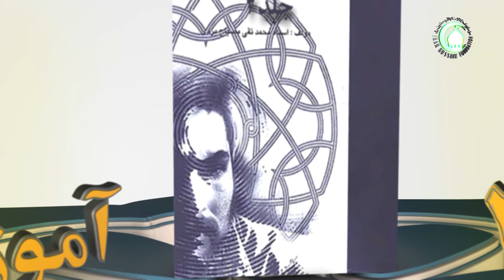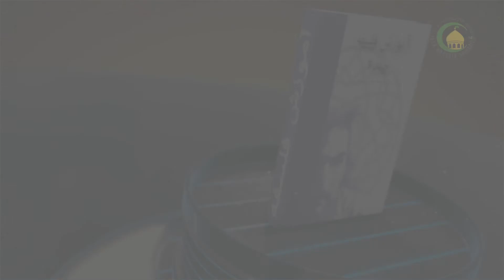93 مقدمات بحث خدا شناسی - استاذ: حجت الاسلام والمسلمین دکتر علی جمعه مظفری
گزیده درس نود و سه
با پایان یافتن درس شصت کتاب آموزش فلسفه در جلسه گذشته، عملا بخش ششم این کتاب به پایان رسید و استاد از این جلسه وارد بخش هفتم می‌شود. این بخشی از کتاب، مهم‌ترین مباحث فلسفی را تشکیل می‌دهد که در ارتباط با خداشناسی و الهیات بمعنی الاخص است. در این درس بیشتر به مباحث مقدماتی این موضوع پرداخته می‌شود و در درس‌های بعدی محتوای اصلی بررسی خواهدشد. یکی از مباحث مقدماتی این است معنایی‌که عموم مردم از واژه‌ی «خدا» می‌فهمند، همان صفت فعلی آفریدگار است؛ امّا فلاسفه اصطلاح «واجب الوجود» را برای آن برگزیده‌اند و آن را از این جهت برگزیده‌اند که دلالت بر ذات مقدس الهی می‌کند. پیامبران و منادیان الهی بهترین واژه را «الله» می‌دانند و در حقیقت واژه‌ای «الله» علم شخصی است که دلالت بر وجود عینی خدا می‌کند؛ ولی شناختن معنای حقیقی اعلام شخصی متوقف بر شناخت عینی خود مسمی است که راه آن در مورد مجردات منحصر به علم حضوری است و چنین علمی از راه براهین فلسفی حاصل می‌شود. استاد بعد از بررسی این بحث به سراغ بحث مقدمی دیگری می‌رود و آن، موضوع علم خداشناسی خدای متعال است و در واقع بحث در باره‌ی او از مبادی این علم به شمار می‌رود.
کلیدواژه: راه شناخت خدا.